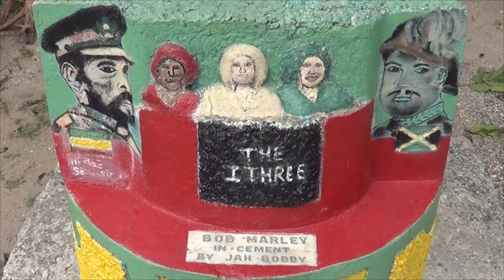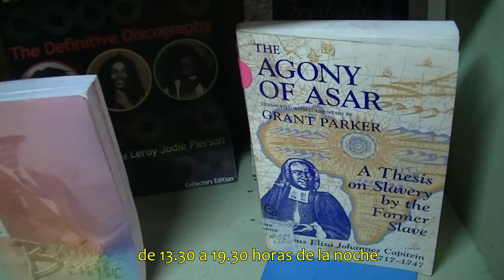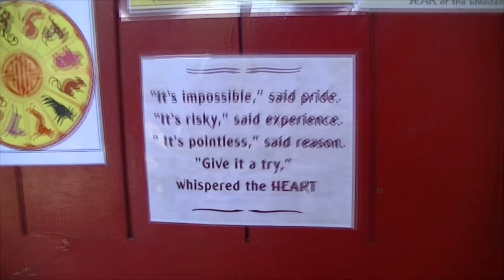El barrio de TrenchTown, Kingston 12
Una recorrida por el barrio que vió nacer a Bob Marley y la música reggae: TRENCHTOWN visitando el "Cultural Yard" y "Trenchtown Reading Centre".